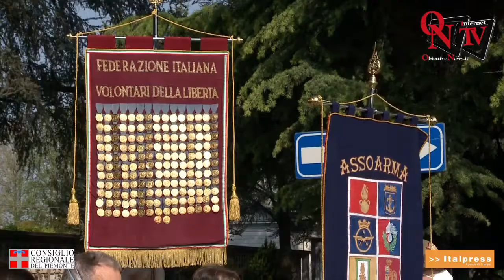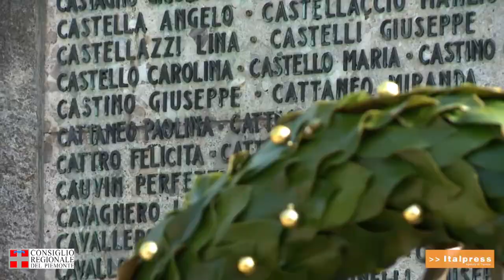Torino - Celebrazione 25 Aprile: al Cimitero Monumentale di Torino la commemorazione ufficiale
Torino - Al Cimitero Monumentale di Torino la commemorazione ufficiale, alla presenza di una rappresentanza di amministratori locali e di associazioni cittadine. Intanto prosegue il calendario di eventi e manifestazioni organizzate dal Polo del 900 e dal Comitato Resistenza e Costituzione.